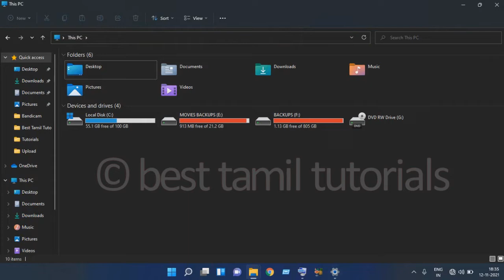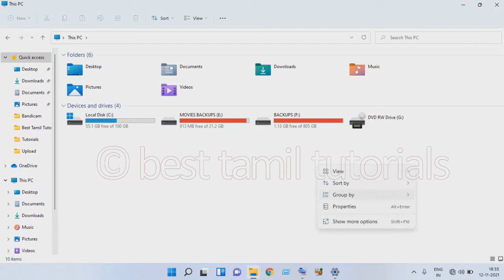ENABLE DARK MODE IN WINDOWS 11 - BEST TAMIL TUTORIALS